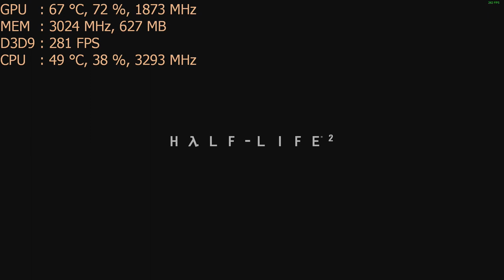Play Half-Life 2 on the Nvidia GT 1030 a $70 graphics card: PC 1080p MAX settings, intel i5 2400